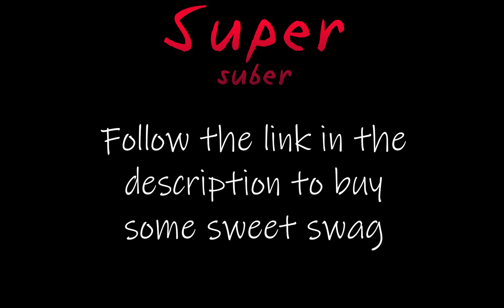José Feliciano - Feliz Navidad (Lyrics / Lyric Video)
Check out your boys amazingly cheeky sub-titles for another great song.

Merry Christmas, Happy Holidays, and Happy New Years folks. Get out there and show 2023 what you're working with.